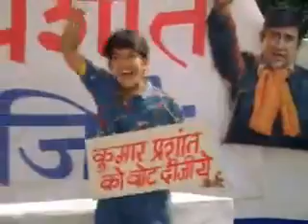Sau Carore Hum Baadshah Tum Badshah Amit Kumar Uttra Kelkar Shabbir Kumar